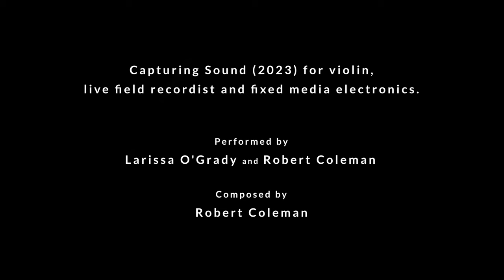Robert Coleman and Larissa O'Grady 'Capturing Sound' (2023)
Larissa O'Grady and Robert Coleman perform Capturing Sound (2023) for violin, live field recordist and fixed media electronics.

Composed by Robert Coleman, the piece was commissioned by Larissa O'Grady and supported by an Arts Council Ireland Commission Award. The work was developed by the artists through CMC's Contemporary Artists Network, an initiative which supports New Music collaborations.

'Capturing Sound' features in the radio series We Only Want The Earth (cmc.ie/weonlywanttheearth), a two-part documentary for RTÉ lyric FM’s the Lyric Feature presented by Jonathan Grimes (CMC Ireland) which explores how Irish composers are responding to the climate challenge through their work. The series is broadcast on RTÉ lyric FM in March 2024.

Videographer: Sławek Bracki.
Audio recording: Keith Fennell.